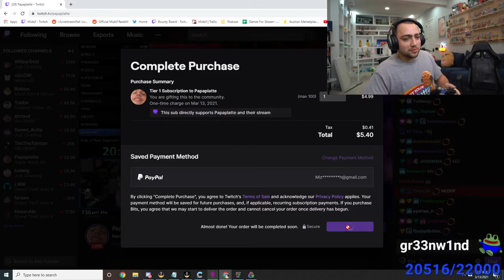Mizkif with the ultimate bm